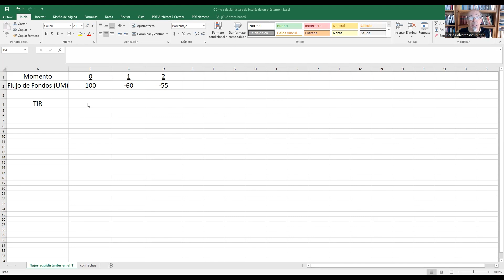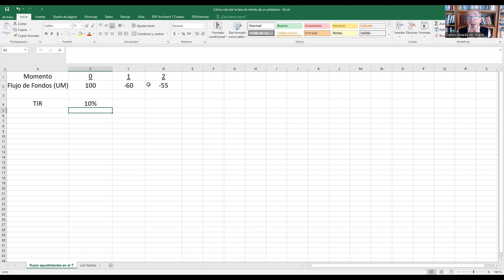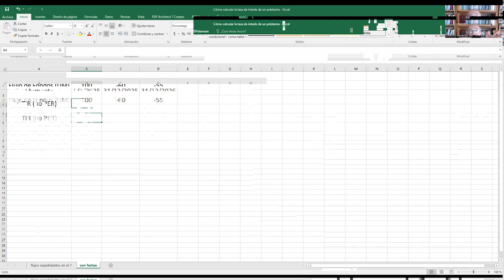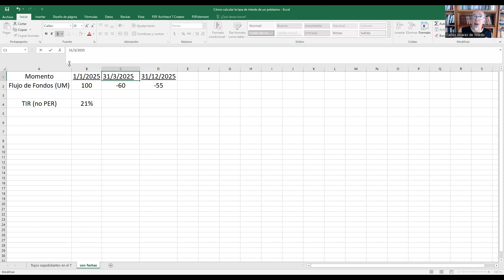Tasa de Interés de un Préstamo: cómo calcularla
¿Cómo calcular la tasa de interés de un préstamo con ayuda de las funciones financieras del Excel? Dale play y enterate.